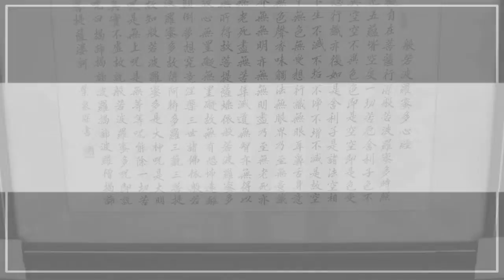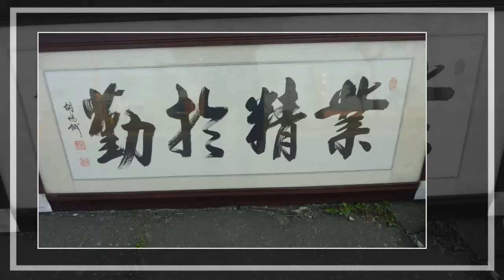人親晟錢生命 台北阿狗兄 可憐燒酒仙(郭大誠) 泉亮油畫展(觀音山)